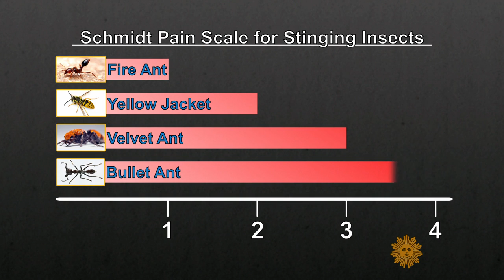Enduring hundreds of insect stings, for science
You could say biologist Justin Schmidt has been bitten by the bug. In his quest to understand pain he's been stung up to 2,000 times, and has created the Schmidt Scale of Pain, rating the stings from 84 different insects. Schmidt talked with correspondent Serena Altschul about his study of pain, and offered advice on what to do if a summer picnic is interrupted by a stinging visitor.